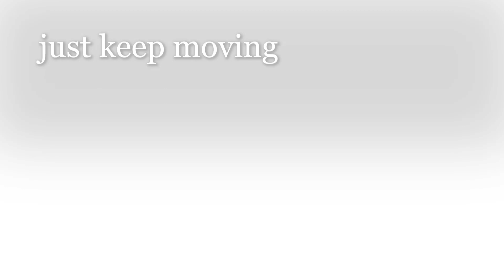I've been busy.....custom air tank update